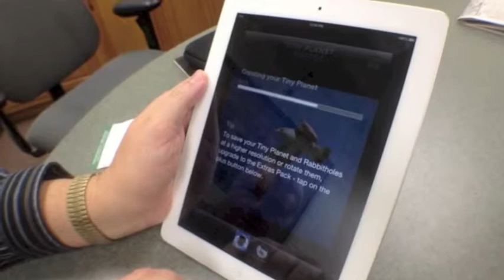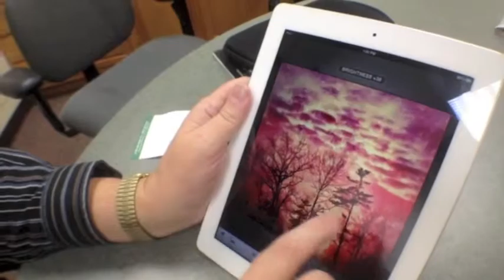The Artist Next Door: Dale Van Minsel on iPhoneography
Dale is the purveyor of a newer form of art looking to make it's mark in the art community: iPhoneography